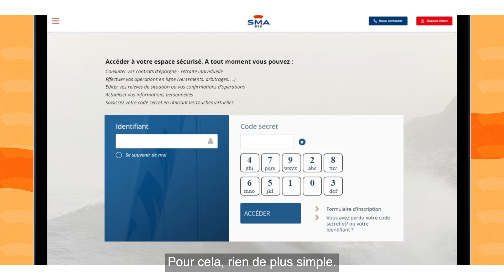Qu’est-ce que le disponible fiscal ?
Savez-vous qu’avec votre plan d’épargne retraite, en plus d’épargner pour votre retraite, vous pouvez également réduire le montant de vos impôts ?
Découvrez comment faire grâce au dispositif fiscal vous permettant de déduire de votre revenu imposable les versements volontaires que vous effectuez sur votre PER individuel : le disponible fiscal.